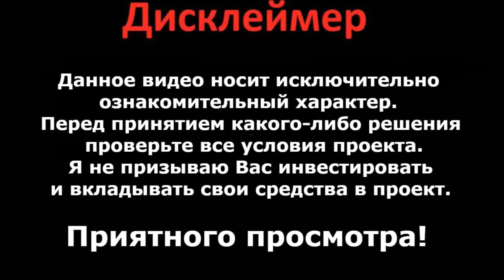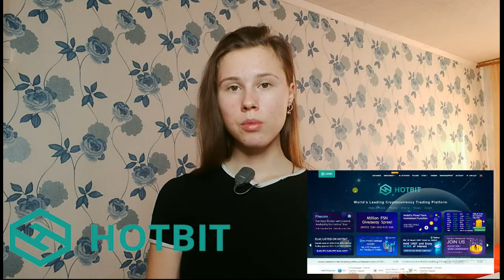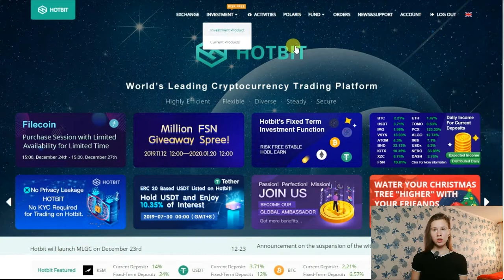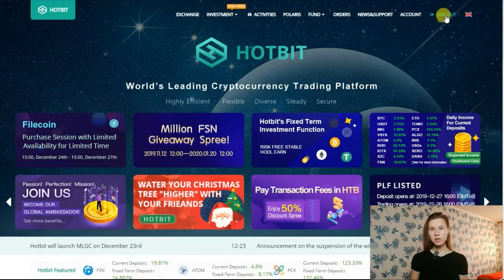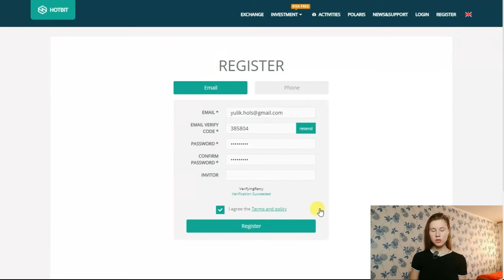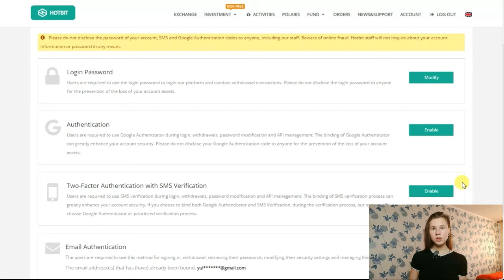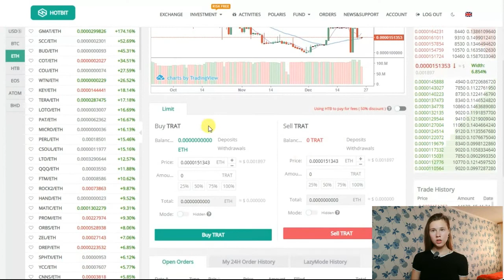Hotbit самая безопасная и удобная услуга обмена активами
Hotbit является одной из профессиональных платформ обмена цифровыми активами, которые предоставляют торговые услуги среди основных цифровых валют.

My telegram username : @yulchik2610